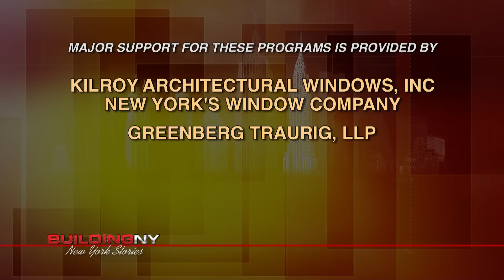BuildingNY: Dr. Robert I. Grossman, NYU Langone Medical Center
Host Michael Stoler talks with Dean & CEO Dr. Robert I. Grossman, NYU Langone Medical Center about the medical center's exciting and important growth and the generosity of many of the institution's supporters. (Taped: 05/24/12)